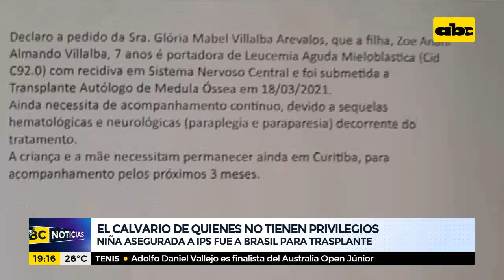El calvario de los que no tienen privilegios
Una familia trabajadora del departamento de Caaguazú cuenta el calvario que tuvo que pasar por no tener privilegios, cuando a pesar de ser asegurados de IPS tuvieron que ir al Brasil para que su hija reciba un trasplante de médula. El Estado brasileño hizo más por ellos que el paraguayo.